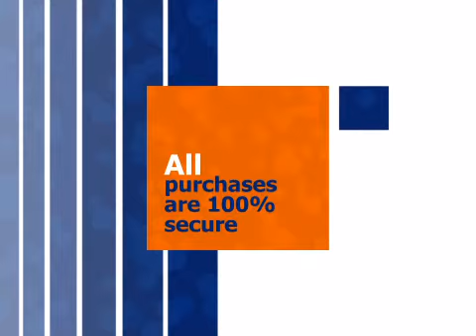Rendezvous Chlorine Granules - 1.75 lb - Hottubworks.com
for the more demanding requirements of high-temperature spa and hot tub disinfection.

Application:
Chlorinate:

Add 1/2 oz. per 500 gallons of water.
Wait 5 minutes then check chlorine residual. Residual must be between 2 to 3 ppm to enter spa water.
Add more CHLORINATING CONCENTRATE GRANULAR until the residual is reached.
Maintenance (daily):

CHLORINATING CONCENTRATE GRANULAR should be added daily or as necessary to maintain 2 to 3 ppm residual chlorine.
Test frequently.
When adding additional CHLORINATING CONCENTRATE GRANULAR, broadcast over the surface of the water and allow 5 minutes before testing.
Note: Heavy usage or the use of oils or lotions may increase the chlorine demand of the spa or hot tub resulting in the need for more frequent checks of chlorine residual.

Product Size: 1.75 lb.